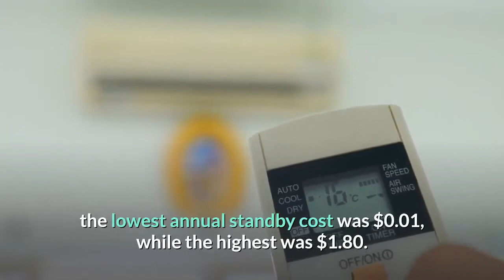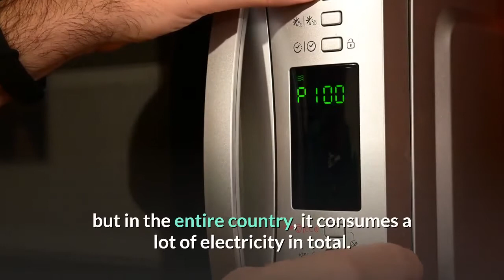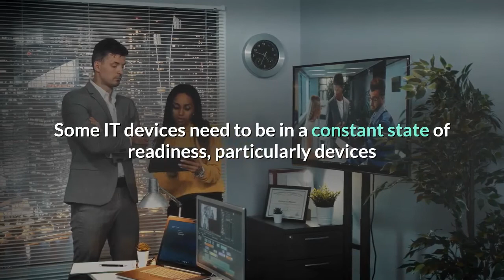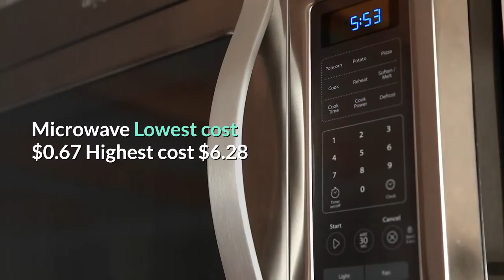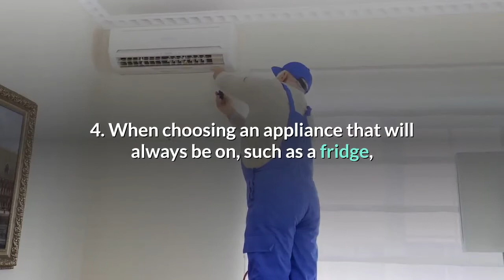How much energy does household appliances consume when they are in standby?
You will find that many appliances-TVs, microwave ovens, phone chargers, washing machines and game consoles-even if you think you have turned them off, will cost a lot of money. If you like the latest energy-saving technology and knowledge, please follow our channel
This is a smart power supply that may save your life
A green energy device that can be 100% off the grid ⚙️⚙️🏭
You can generate electricity with a magnifying glass, you know?